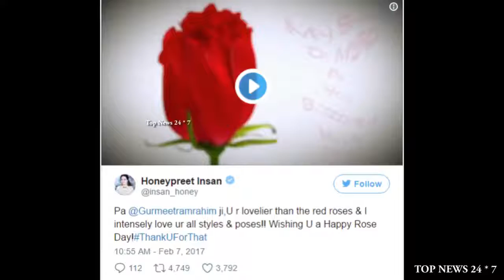अब सामने आई वो लड़की जिसके साथ कुकर्म किया था बाबा राम रहीम ने !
बाबा की ऐसी सच्चाई जिसे देख कर होश उड़ जायेंगे !आप भी कहेंगे जो हुआ सही हुआ